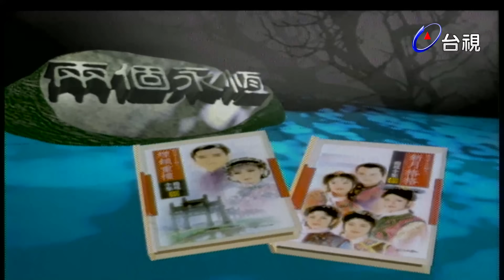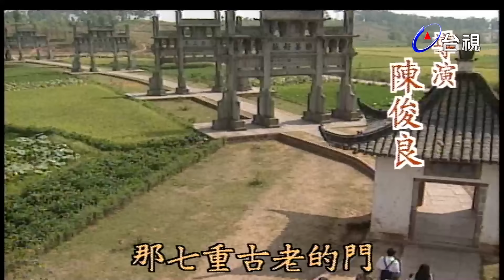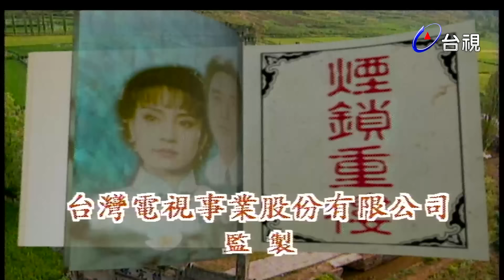兩個永恆－煙鎖重樓 第 02 集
民國初年，安徽省白沙鎮以貞節牌坊出名，貞節牌坊為歷代貞烈妻子的榮耀，其中曾家更為白沙鎮的名門望族。曾家紈褲子弟曾靖南（歐陽龍飾）娶名門之女夏夢寒（劉雪華飾），誰料丈夫婚後四處惹禍留情令夢寒以淚洗面。曾家義子江雨杭（鍾鎮濤飾）親眼看著悲劇發生，心痛夢寒的處境卻束手無策。當靖南意外喪生後，二人因相互瞭解而日久生情，最終強烈的愛意戰勝了道德的束縛和家庭的阻撓。為衝破封建禮教的束縛，夢寒須走過七道牌坊以獲得自由，然而全鎮人竟用棍棒穢物亂打，最後雨杭和夢寒共同度過牌坊，離開白沙鎮。